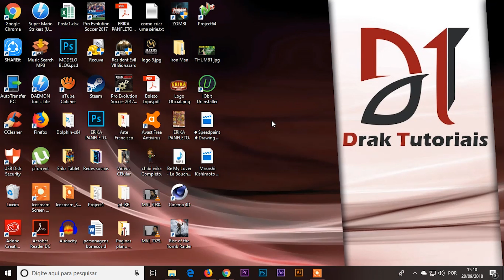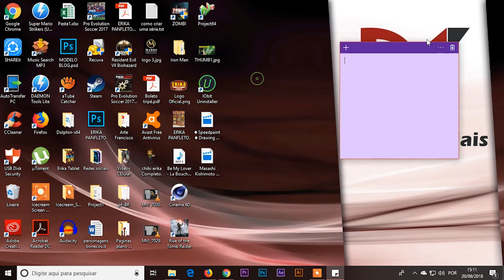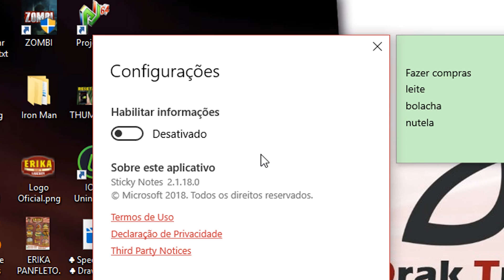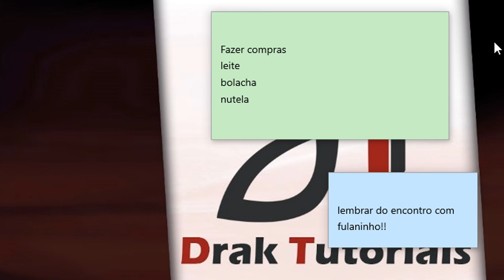Como colocar anotações na área de trabalho do Windows 10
Aprenda como você pode inserir blocos de anotações e lembretes na sua área de trabalho do Windows 10. De forma que apareça post-it na tela.